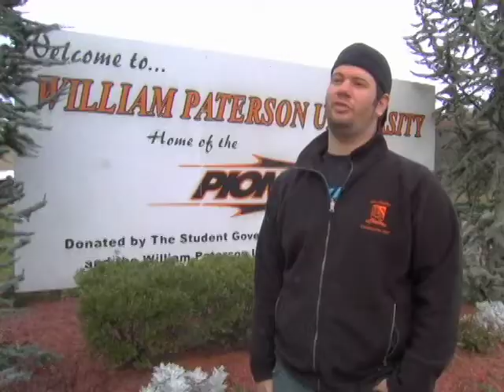rugby documentary part 4 "bill on the hill: a rugger's story"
This is part four of five parts to a documentary I created as my senior capstone project at william paterson university. It is about the creation, progress, and lifestyle of the william paterson university rugby football club in new jersey. I am one of the proud founders of this club and was lucky enough to have the oportunity to create this for my fellow founders and teammates; as well as anyone else who supports and enjoys rugby. Please spread the word about this documentary if you enjoy it! CHEERS!